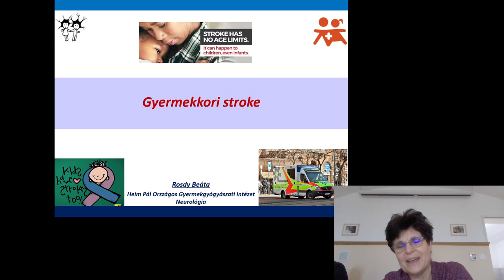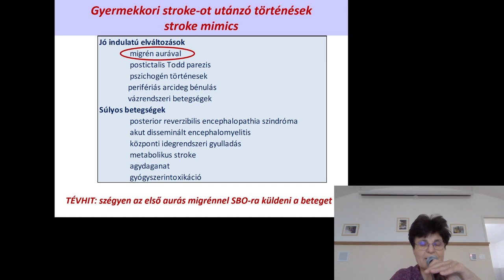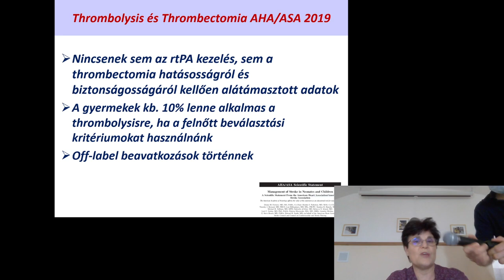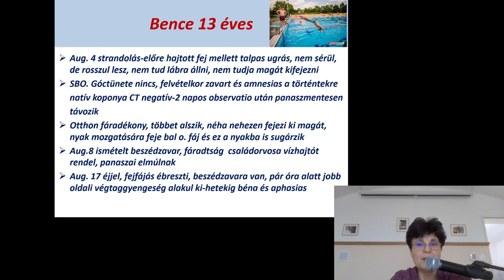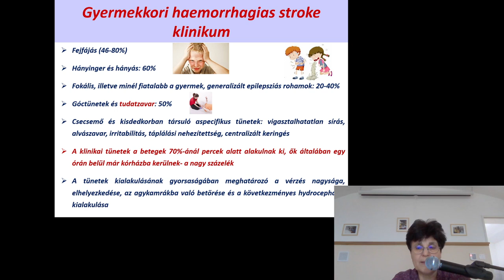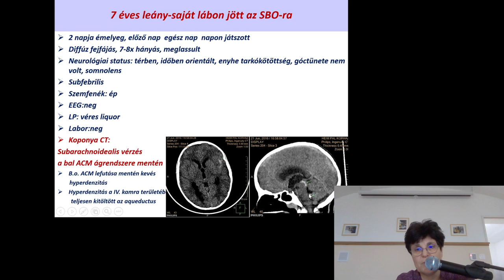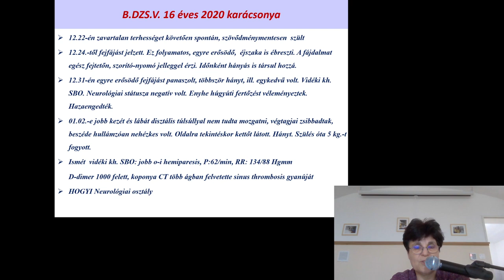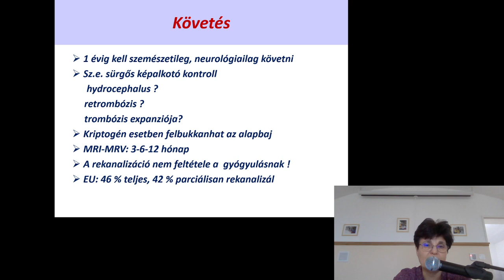2021.02.10. Stroke sürgősségi ellátása csecsemő- és gyermekkorban (Rosdy Beáta dr.)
A "Gyermekmentős szerdák 2021" továbbképzés 2. előadása, élő online közvetítés.
A gyengébb hangminőség miatt elnézést kérünk.